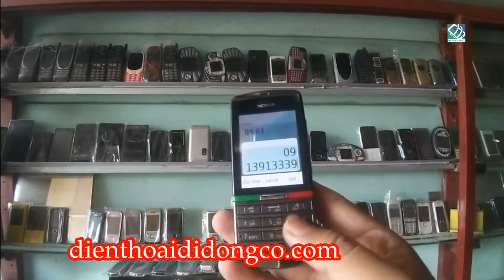Nokia Asha 300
Sản phẩm nokia Asha 300 chiếc điện thoại đáp ứng đủ mọi yêu cầu công nghệ đỉnh cao , sự đơn giản cả trong thiết kế lẫn sử dụng lại là điểm mạnh. Sở hữu một thân máy với lớp vỏ plastic với một dải kim loại ở phía trước. Asha 300 có 2 phiên bản màu đen và màu đỏ. Thiết kế bo tròn của máy khá vừa vặn với lòng bàn tay. Có khả năng chụp ảnh tốt trong điều kiện đủ sáng.  Bảo hành 12 tháng, tháng đầu đổi 1:1, Giao hàng toàn quốc